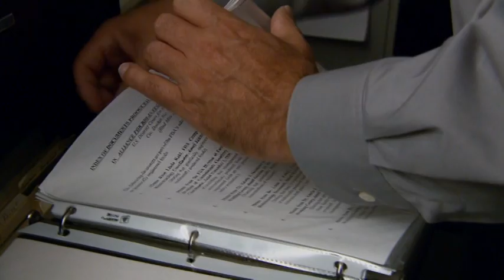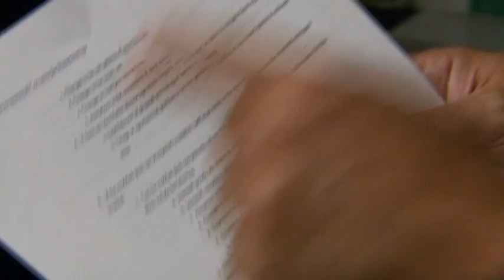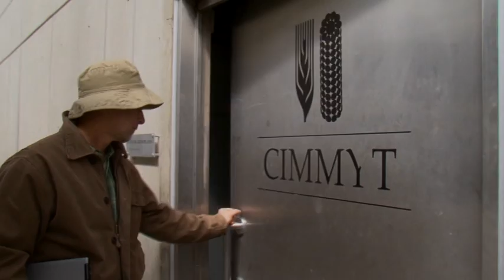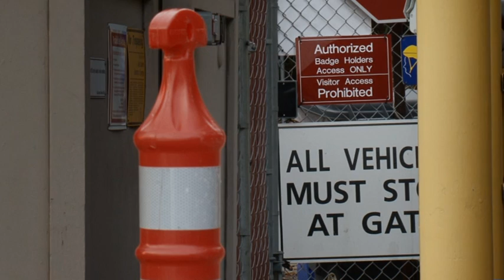Gekaufte Wahrheit - Gentechnik im Magnetfeld des Geldes TRAILER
Árpád Pusztai und Ignacio Chapela haben zwei Dinge gemeinsam: Sie sind bedeutende Wissenschaftler und ihre Karrieren sind ruiniert. Beide Wissenschaftler arbeiten im Bereich der Gentechnik. Beide machten wichtige Entdeckungen. Beide sind gefährdet, weil sie die Mächtigen in Forschung und Industrie kritisieren, die dadurch ihre Investitionen bedroht sehen.

Aussagen von Wissenschaftlern selbst belegen, dass 95% der Forscher im Bereich Gentechnik von der Industrie bezahlt werden. Nur 5% der Forscher sind unabhängig. Die große Gefahr für Meinungsfreiheit und Demokratie ist offensichtlich. Kann die Öffentlichkeit -- können wir alle -- den Wissenschaftlern noch trauen?